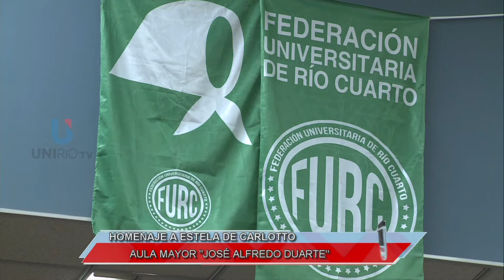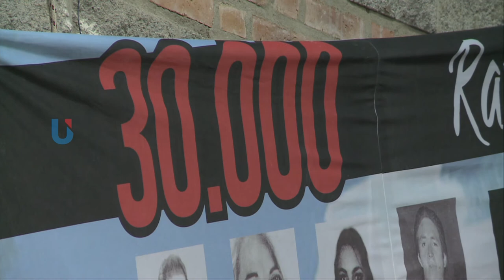Conferencia de ESTELA DE CARLOTTO. Jornada Recuperación de los Derechos - UNRC